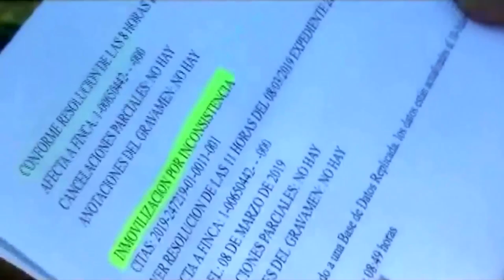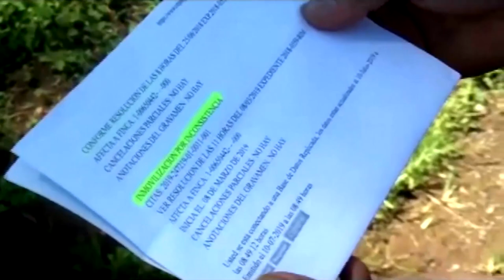Aprueban primer debate del proyecto de titulación de terrenos en Arizona de Pérez Zeledón